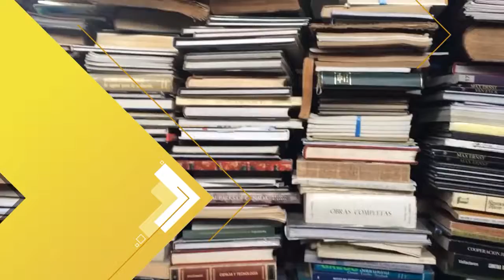Iguales pero diferente, 7 Español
Campo del conocimiento: 7 Español
Bloque: IV. Reflexión sobre la lengua
Número de Secuencia: 4
Nombre de la Secuencia: Clases de palabras según la semántica siguiendo la ortografía
Número de programa: 33
Nombre del programa: Iguales pero diferente